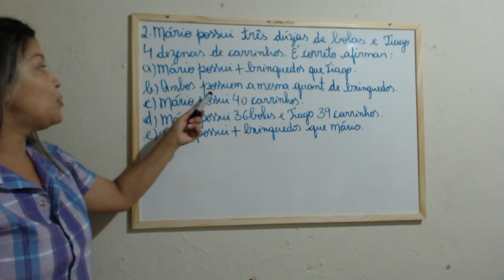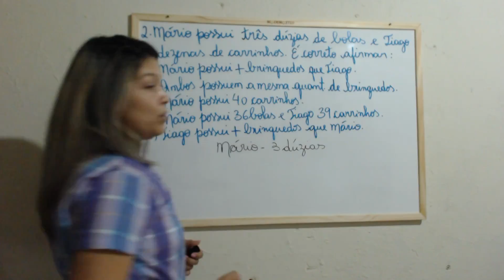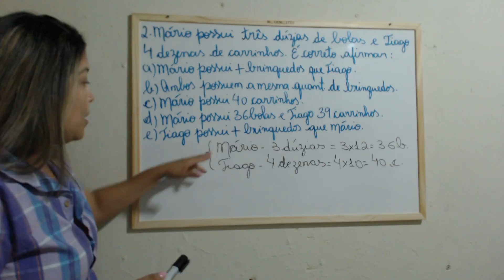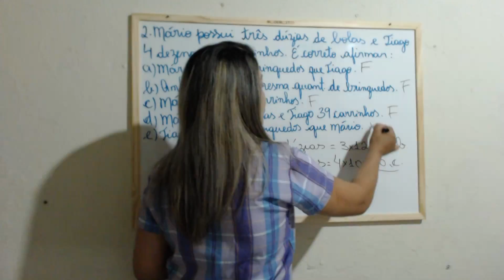2ª Aula: Situação Problema " Dúzia e Dezena"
Matemática Ensino Fundamental: Situação Problema envolvendo dúzias e dezenas